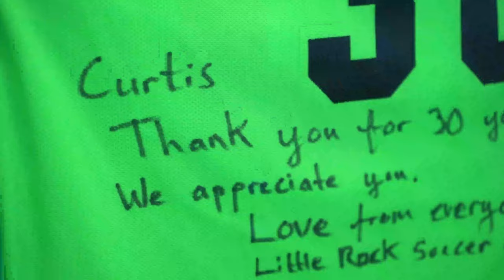Curtis Williams Fan Honoring